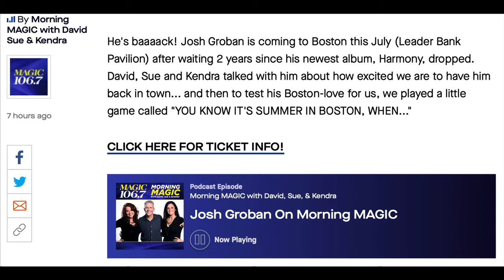Josh Groban talks with Boston's Morning Magic - David, Sue & Kendra about his Harmony Tour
Josh talks with Boston's Morning Magic Radio 106.7 with David, Sue & Kendra about the Harmony Tour and "You Know You're in Boston When..."
(Ketchup on hot dogs only in Boston!)

PLEASE buy his albums and music directly to properly support his artistry.
Visit his social media sites to learn of Josh's upcoming events and concerts.